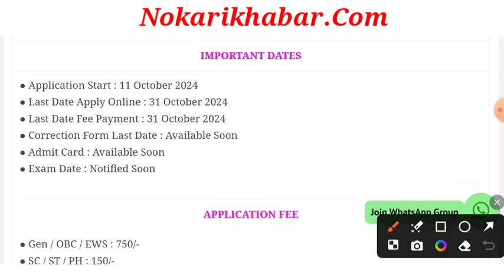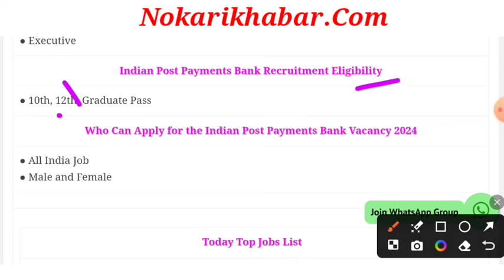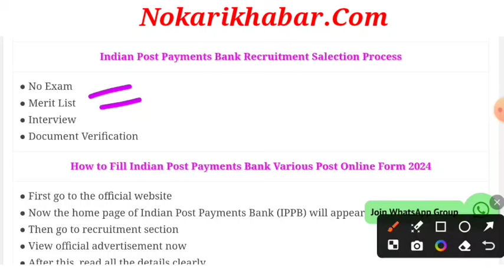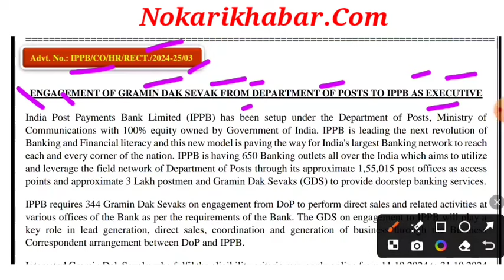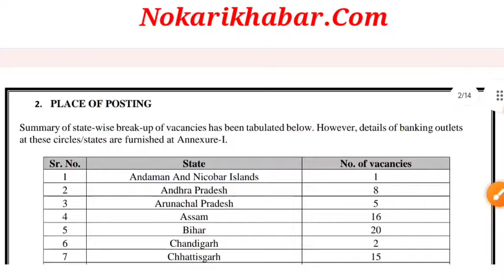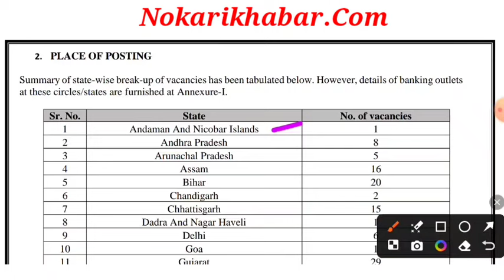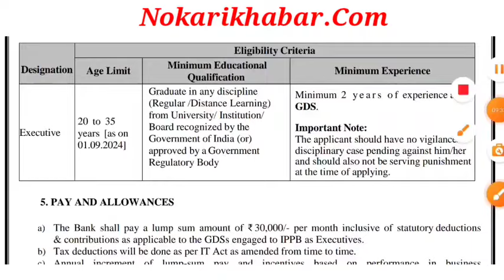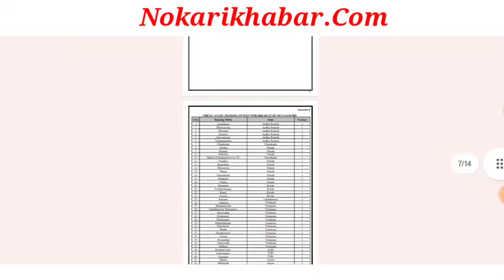IPPB Recruitment 2024 | GDS New Vacancy 2024 | Post Office Recruitment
post​ office new vacancy2024
post office mts postman mail guard new vacancy2024​